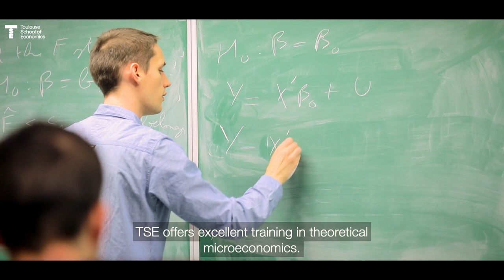Students spotlights: Dhruv and Mohar, two indian graduate students share their experience about TSE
Two Indian Masters students explain why they have chosen TSE and what they particularly appreciate at TSE and in Toulouse.